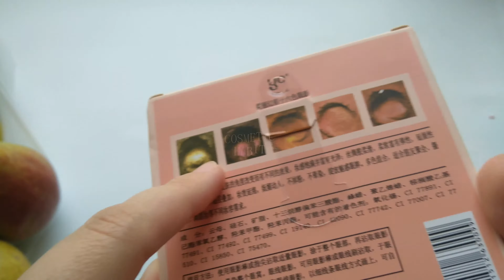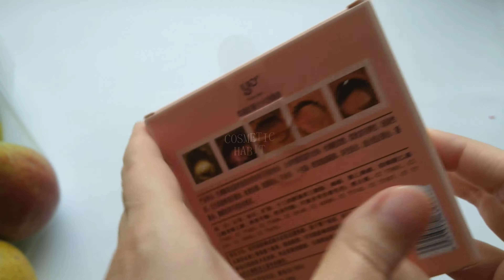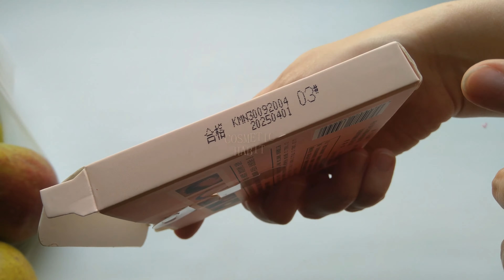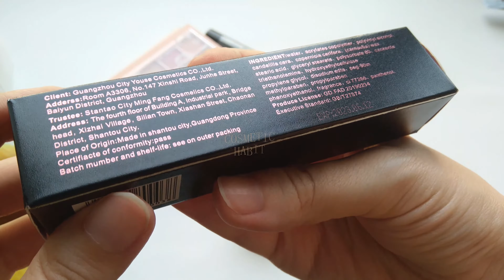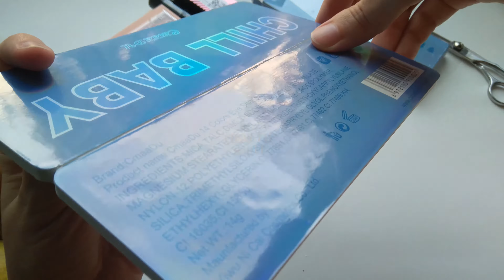🤑 Покупки косметки 😍 Распаковка посылок с AliExpress. Палетки, Туши для ресниц, Ножи, Наушники.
Поддержать меня на Зову всех посмотреть покупки косметки с AliExpress: CmaaDu тени Палитра Mashed potato Тушь Экспресс Цветные туши Суперстойкая Cudi Bird ножи Наушники для сумочки

Тушь Belordesign 5 Объём и подкручивание (силиконовая кисточка)